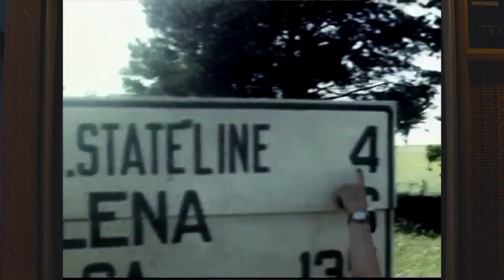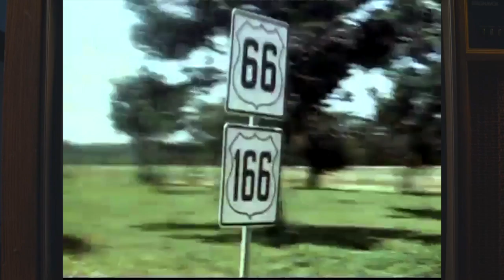Highway of Life- Nathan Byrne (Official Music Video)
The new re-mixed/remastered music video for Vermont Singer Songwriter Nathan Byrne's song "Highway of Life". The original concept for this video was produced and posted to this YouTube channel as one of Reel Byrne Media's very first productions in 2014.

The album Highways Revisited is now streaming everywhere you find music.

Archival Footage- CC as Part of the Prelinger Archives

Recorded, Mixed and Mastered by Nathan Byrne
Edited by Nathan Byrne